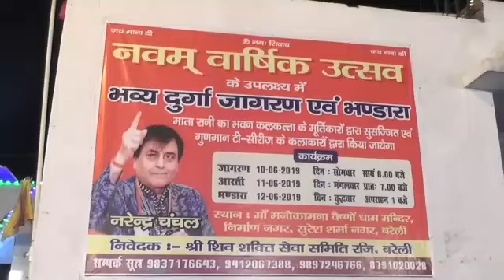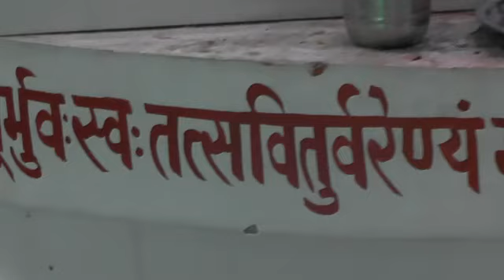Manokamna Mandir Darsan&Durga Jagran suresh sharma nagar Bareilly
Sanjeev videovision photography